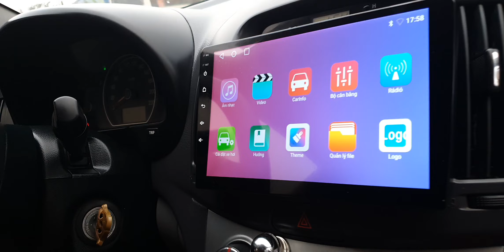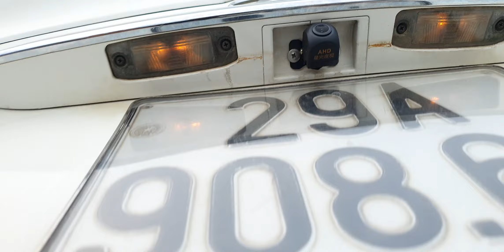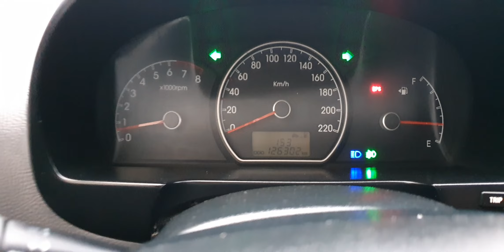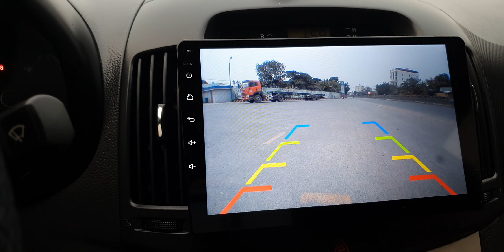Đã bánHyundai Avante 2013 số sàn 1.6 biển thủ đô ,sơn trắng ngọc trinh chuẩn bài ,máy ngon